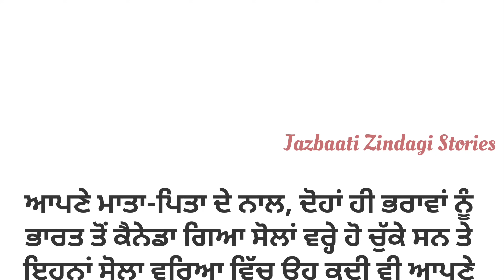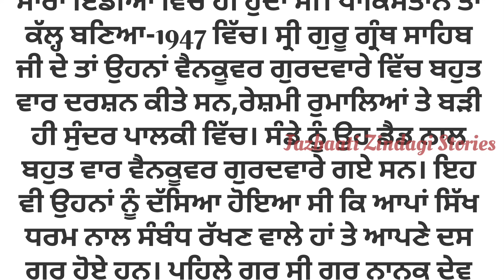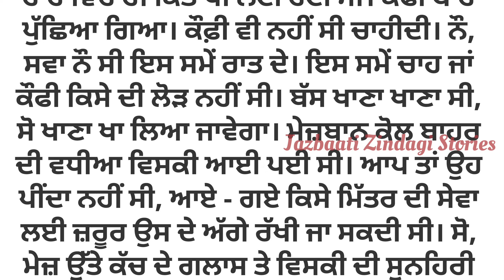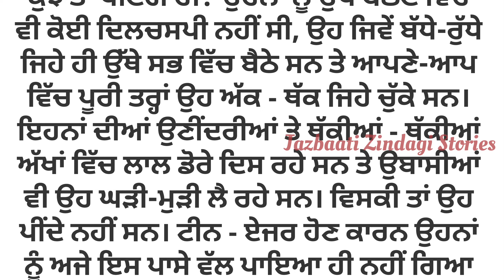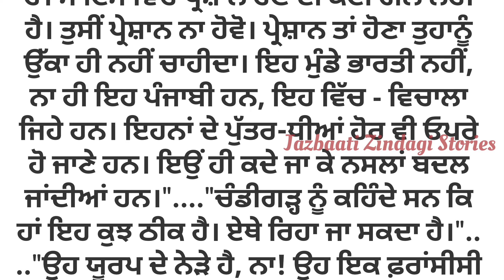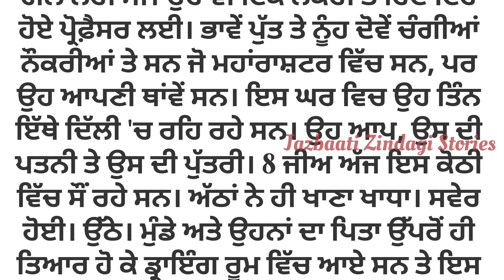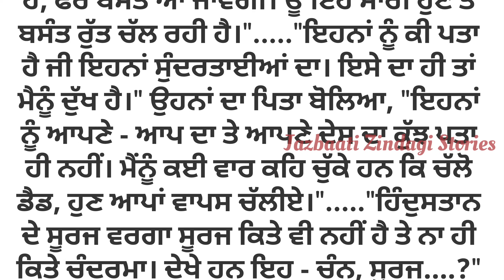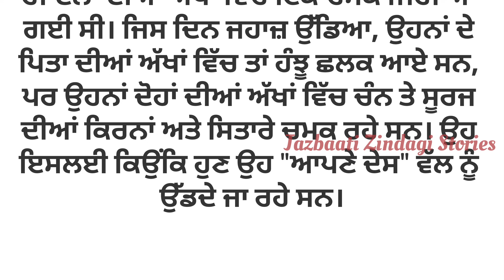Punjabi Emotional Story | Moral | Family | Heart Touching | Viral | Punjabi Stories | ਪੰਜਾਬੀ ਕਹਾਣੀਆਂ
lessonable story
family story
social story
trending punjabi story
punjabi storytelling
New punjabi stories
sadabahar kahaniyan
ਪੰਜਾਬੀ ਕਹਾਣੀਆਂ
punjabi kahani
punjabi kahaniyan
online punjabi stories
storyteller
bedtime stories
viral story